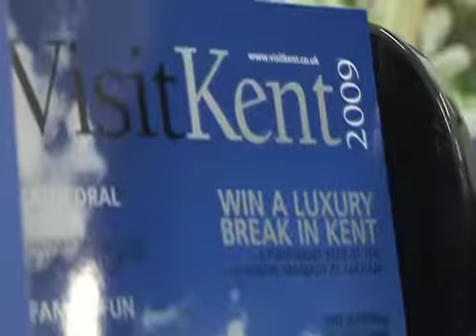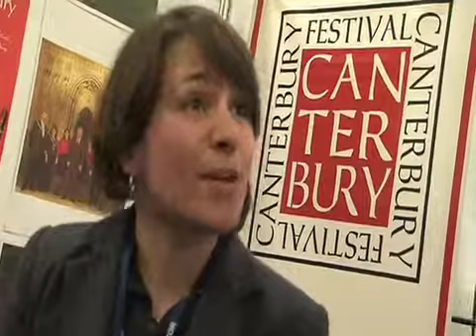2020 vision Business Show 2009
KOS Media 2009. Made by Paul Jerreat and Julie Maddocks for YourKentTV.